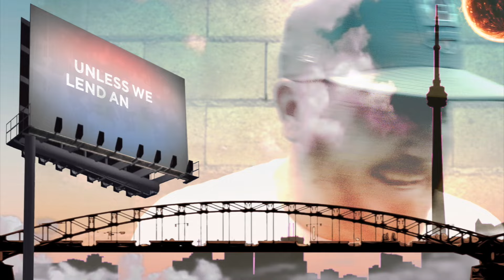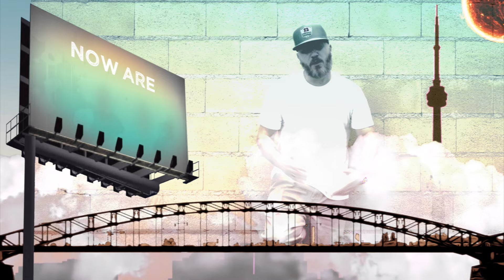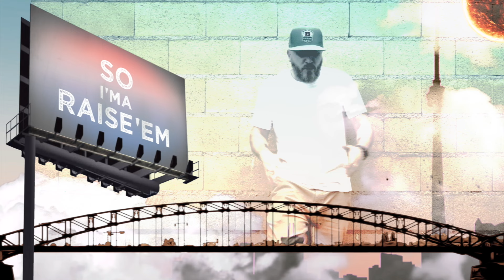Still Human [OFFICIAL VIDEO] HipHop Lyric Video by Rel McCoy Toronto Canada.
Still Human [OFFICIAL VIDEO] by Rel McCoy HipHop from Toronto Canada Lyric Video. Chill vibes and some thoughtful bars over a smoothed out beat produced by Rick Notes. Pandemic mode got me figuring out ways to pull together some creative visuals, and shoot / edit these vids on my own. Just having fun with it. Enjoy.

Still Human from the album Gas Money - beat provided by Rick Notes, written, recorded, mixed and mastered by Rel McCoy for Gamma Delta Productions. Video shot and edited by Rel McCoy in Segovia Spain.

Still Human

Verse1
The easy come the easy go, you sucked in by the ebb and the flow
there's no time to put it elegant, or dress it in code
we getting back to what we give as far as measurement goes
modern parents don't know they watching Oedipus grow
It's a complex, kid they should be getting to know
tuning in late to see- B.S. like the letterman show
I was told we should only ever set it on foes
one day, I saw the light like Thomas Edison though
seeking better self control.. there's a tentative goal
it's like a war of attrition between, flesh and the soul
I guess we'll never hear unless we lend an ear,
but maybe thats just my impressionist… Vangoh over here
whoever said I imposed now see me reppin
making bredgins outta legends and pros
stepped thru the door that can't close
still following the plan of the one with the hand holes and
ancient sandles my example

Chorus
We’re lost without no meaning
Whatever you believe in
With your angels and your demons
We’re all just human beings
We live and dying here together
We do alright but let’s do better
Follow you heart find your treasure
Now are you ready for forever?

Before my hunger and my thirst
I’m Still Human
Wether I’m a blessing or a curse
I’m Still Human
Before these close encounters
With the Heavens and Earth
I’m Still Human First

For the record I'm just reflecting what the pressure creates
relating better to vinyl acetate and seventy eights in my crates than
the way heads behave nowadays.. fake friend charades
congratulations and hand shakes
lose em when I need 'em get a few back on release dates
you're still welcome at the table of Rel, I set a plate
for those tryna eat my food and skate,
I subtract the negative,.. at least try and give back a little take away
there's no excuse to look away  and call it saving face
like unfolded hands i know I've fallen from a state of grace
it's commonplace to say that I should lower expectations
but, I gave birth to these hopes so Ima raise 'em
not afraid of the time that it takes
i spent the summer buried in these pages on a paper chase
all white lies that they can say, couldn't wear me out, after labour day
staying the course I know the colour of sweat, gatorade
home wreckers on some calgon rel take me away..
gold digging seeing 50 shades of grey
eyes full of green like the saint patties parade
basket cases take these 3 points before i fade away, MJ
care less about how, than than what I'm saying cousin
there's 2 days on my mind, this one and the day of judgement
either learn to love or stay cold and polluted like the Hudson
I ain't budging, and Im open to discussion what’s up?

Chorus